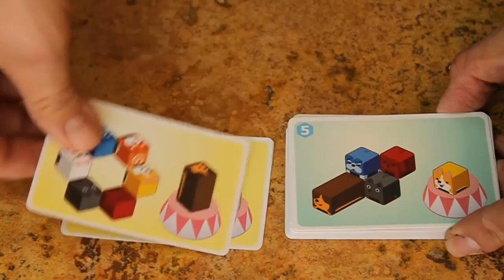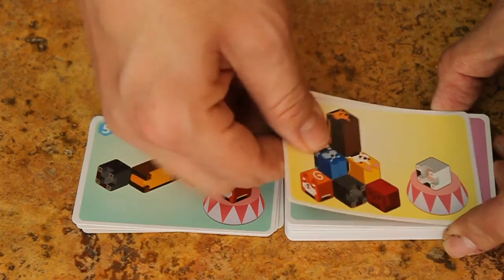Cómo jugar Doggy Go! Junior (Juego de mesa / Board Game)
Aquí podrás ver las instrucciones básicas de Doggy Go! Plus, una expansión para Doggy Go! de Aza Cheng. Él la publicó, el hizo el diseño, las ilustraciones y él todo. Contáctenlo a través de su página de FB Aquí les dejo el FB de la comunidad de diseñadores taiwaneses